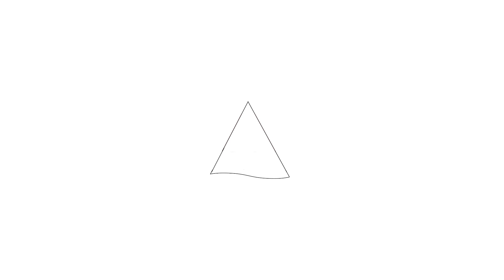Te koop: Dorpsstraat 312, Zuid-Scharwoude - Welkom bij Hoekstra en van Eck makelaars.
Hoekstra en van Eck makelaars.  Voor meer informatie

Aan- en verkoopbemiddeling:

*Bedrijfsonroerendgoed
*Onafhankelijk hypotheekadvies
*Verzekeringen